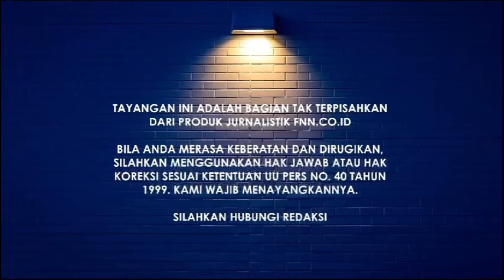KECIDUK KAMERA, KAPOLSEK DI1NTIMID4SI PREMAN PEMBUBAR DISKUSI?! KOK BISA?